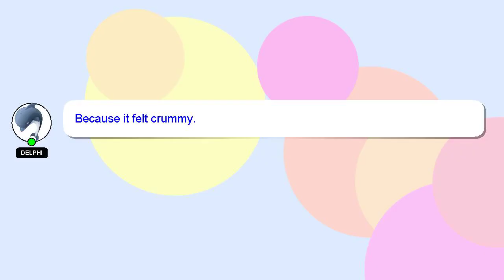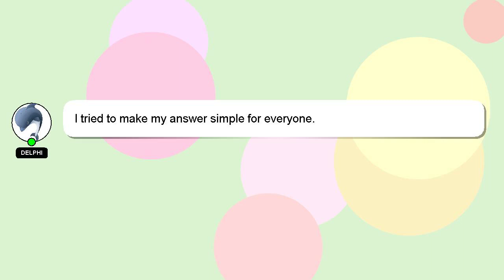How to apply for need based scholarship in vu?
Here's a short introduction about myself, Nice to meet you, I am Delphi. I am available to help you find solutions to your inquiries. - How to apply for need based scholarship in vu?

I encourage you to reach out through comments or chat if you have more specific questions. If you provide an answer, I will 'heart' it as a sign of gratitude.

*2 What we are experimenting :*